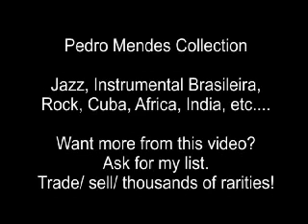Chico Feitosa e Durval Ferreira